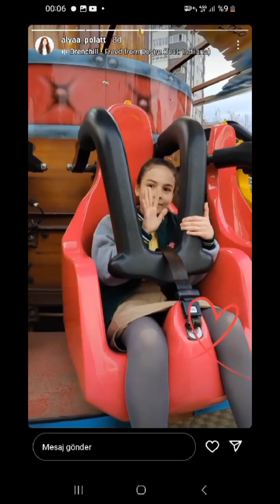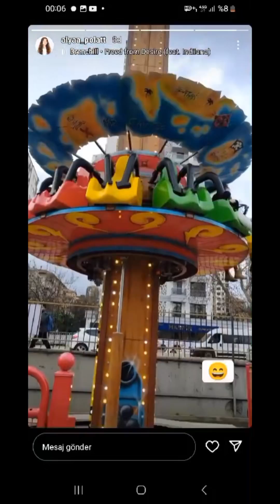Kardeşlerim 121.bölüm kamera arkası